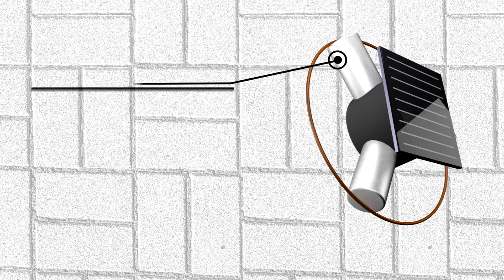Beam Bot - Symet / Trimet [Tutorial]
So, here is my very first beam robot, a symet / trimet!

[WHAT IS BEAM BOTICS?]
BEAM robotics (from Biology, Electronics, Aesthetics and Mechanics) is a style of robotics that primarily uses simple analogue circuits, such as comparators, instead of a microprocessor in order to produce an unusually simple design. While not as flexible as microprocessor based robotics, BEAM robotics can be robust and efficient in performing the task for which it was designed.
BEAM robots may use a set of the analog circuits, mimicking biological neurons, to facilitate the robot's response to its working environment.

[IMPORTANT]
In this circuit, I used a FLED (flashing/ self-blinking led) and I covered it with heat shrink tubing because the FLED solar engine acts slower in the light.

The idea here is that when the FLED flashes (at about 2.4 volts), it conducts. This makes the base of the PNP transistor (here shown as a 2N3906, but you could also use a BC327) go "low," so it triggers, which makes the base of the NPN transistor (here shown as a 2N3904, but you could also use a BC337) go "high," and when it triggers, current is applied through the motor. Note that once the NPN transistor triggers, the FLED is essentially out of the circuit; the motor is then given power until the transistors go inactive at about 0.7 V.